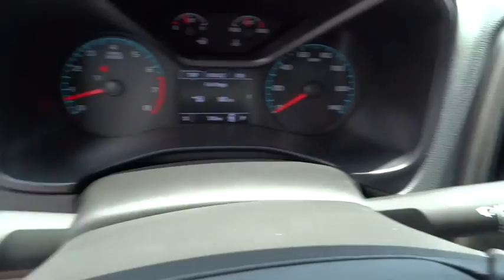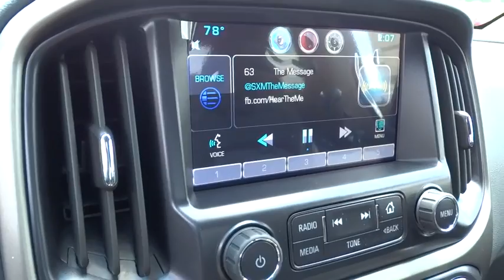2015 Chevrolet Colorado Christiansburg VA, Blacksburg VA, Princeton WV, Beckley WV, Roanoke VA 2N215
2015 Chevrolet Colorado
2015 Chevrolet Colorado 4WD Z71 - Stock#: 2N2159 - VIN#: 1GCHTCE32F1245657